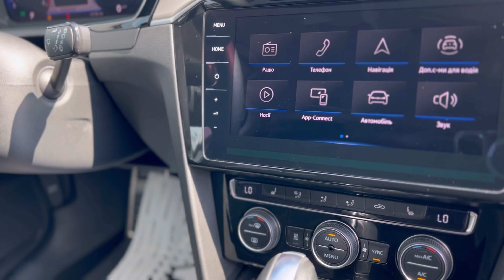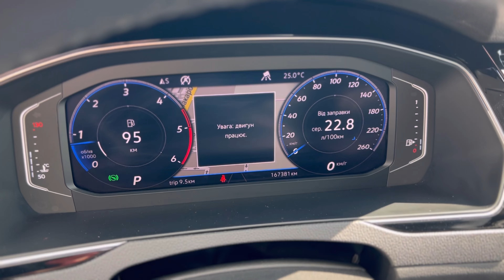Volkswagen Passat AllTrack Facelift 19-2020 190HP 140KW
Volkswagen Passat AllTrack.
VIN: WVWZZZ3CZLE037358
Рік: 2019 (10 місяць)
Перший облік: 11.2019
Привід: Повний.
Пробіг: 167382 км. (Підтверджено).
Об'єм двигуна: 2.0
Коробка передач: 7 ст. автоматична.
Потужність: 190 к.с 140 KW.
Комплектація:
- IQ Led активні фари з вирізанням автомобілів, автоматичним дальнім світлом.
- Webasto.
- Максимальна мультимедіа Discovery PRO з навігацією.
- Віртуальна панель приладів.
- Бездротова зарядка.
- Подвійний склопакет.
- Підігрів керма.
- Підрульові пелюстки.
- Мультекермо.
- Підігрів передніх сидінь.
- Активний круїз контроль.
- Дістронік.
- Утримання в смузі.
- Ассистент виїзду з паркування.
- 3-х зонний клімат-контроль.
- Оздоблення салону: комбіноване шкіра/алькантара/текстиль.
- Фонове підсвічування салону.
- Допомога під час паркування: Парктронік 360, Задня камера.
- Електрична кришка багажнику.
- Електричні дзеркала з підігрівом.
- Датчики дощ/світло.
- Режими їзди.
- Кнопка Start–Stop.
- Екран, Bluetooth, USB.
- Бездротовий Apple Car Play, Android Audio.
- 2 ключі та пульт від Webasto.
- 2 комплекти коліс на диски R18, гума дуже в гарному стані (літо/зима).
- Електричний фаркоп.
Пригнаний із Швеції. Шведський номер: TFT 06B.
Перевірено усі вузли та агрегати, зауважень автомобіль немає. Також автомобіль пройшов професійний детейлінг.
Розмитнений, зроблено сертифікат.
Можливий розрахунок КРИПТОВАЛЮТОЮ.
Можлива покупка з ПДВ.
Можливий розрахунок на картку.
Є можливість адресної доставки будь-якого авто до вашого міста.
Перегляд та тест драйв можливий у м.Рівне вул. Боярка 28.
Ціна: 30500$